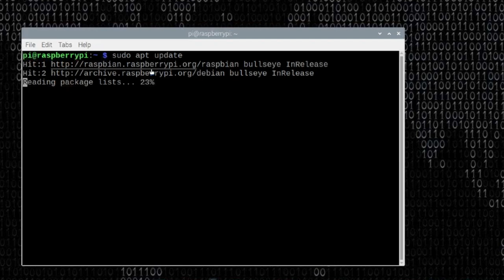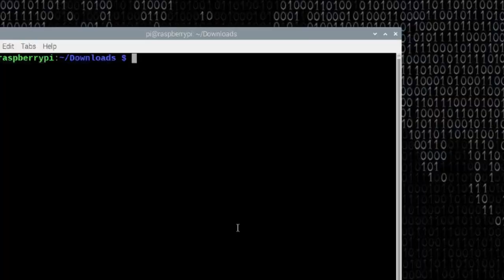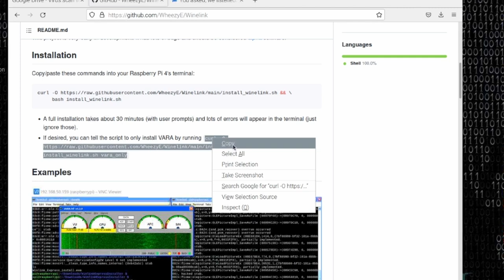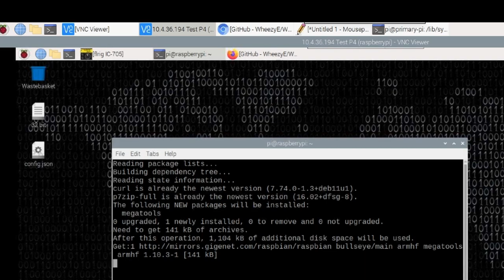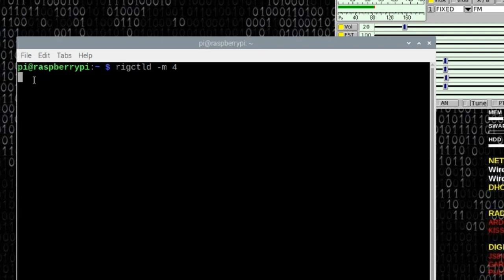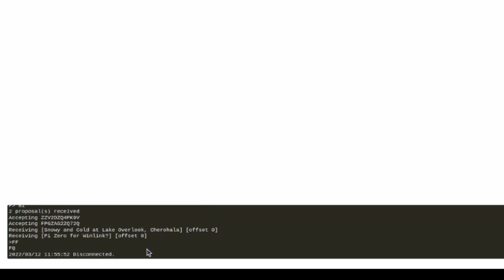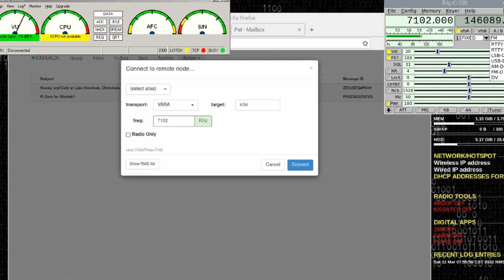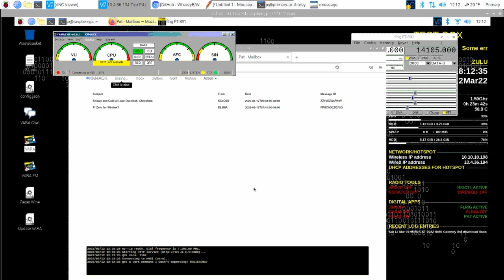Install VARA on a Raspberry Pi 4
Installing Winlink VARA beta on the Raspberry Pi 4